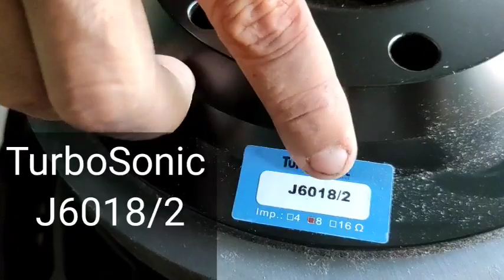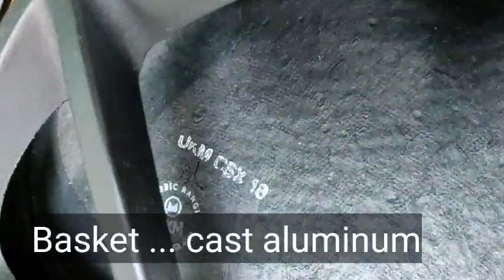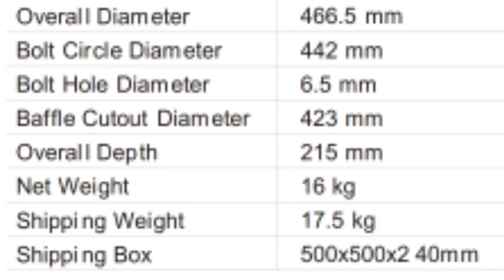TurboSonic Loudspeaker 1400watts Price Unboxing & SoundCheck J6018/2 Pro Speakers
Price 13500/-₹
Call...
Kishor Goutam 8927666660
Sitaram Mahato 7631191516